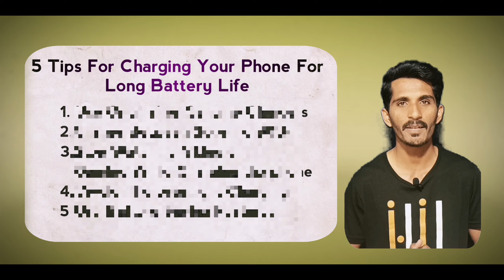ನಿಮ್ಮ ಫೋನ್ ಚಾರ್ಜ್ ಮಾಡುವಾಗ ಎಚ್ಚರವಾಗಿರಿ | 5 Simple Smartphone Charging Tips For long Battery life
5 Simple Smartphone Charging Tips
Long Battery life for your phone
Charging guide
Long term battery tips

ABOUT ME
Hey it's Me Basavaraj jinarali ! On this Channel I upload videos on Technology, social news, and science in Kannada

This video is made solely with the purpose of spreading awareness and educating the viewers. The information demonstrated and explained in the video are true to the best of My knowledge and research. Nevertheless, if any error is committed, the same was never intended to be and is absolutely unintentional.